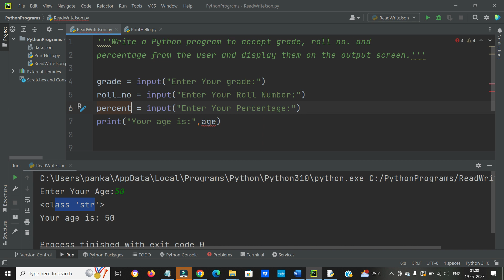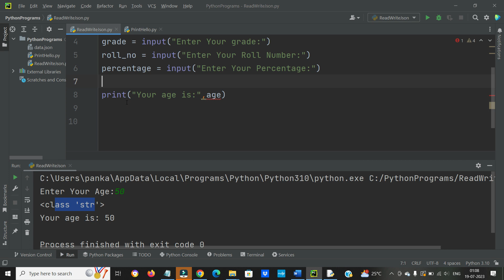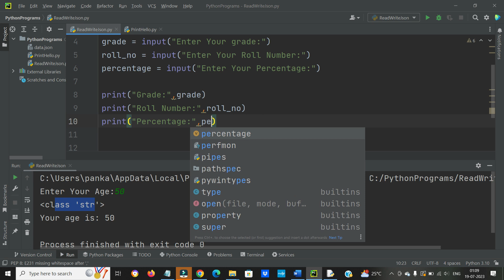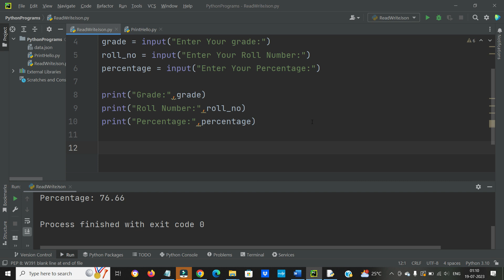Python program to accept grade, roll no. and percentage from user and display them on the terminal